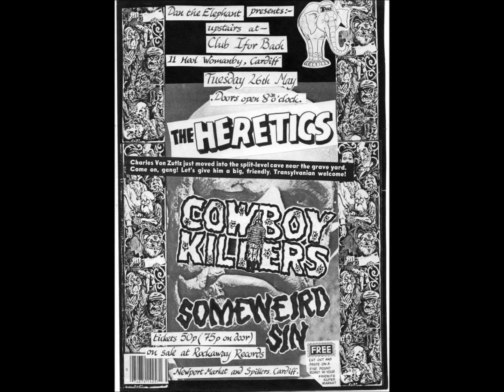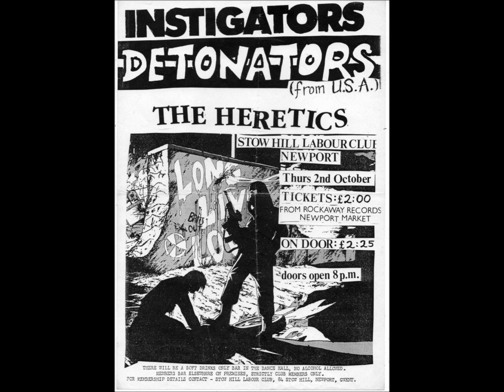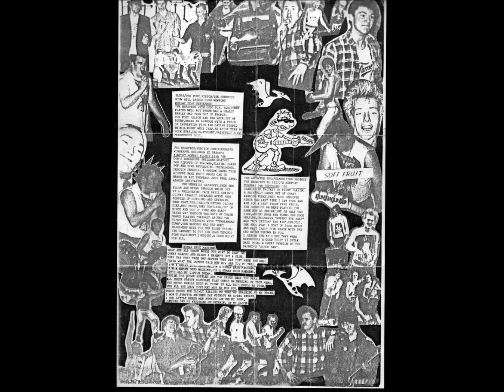THE HERETICS - HUMAN DRUG MACHINE (WALES - CARDIFF 1986)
Track from the "IT'S BETTER TO DIE ON YOUR OWN TWO FEET THAN LIVE ON YOUR KNEE"

Megathanx to drummer KIP XOOL for the tape and photo's.